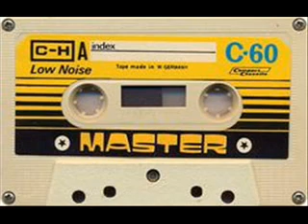DJ T. - Freemind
Video upload only as a tribute